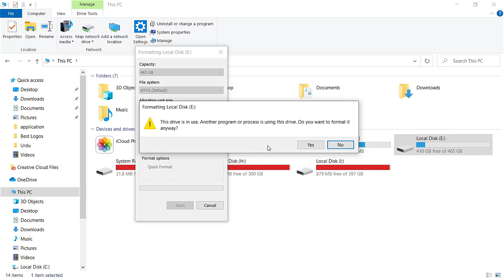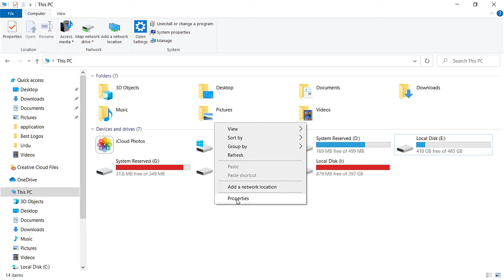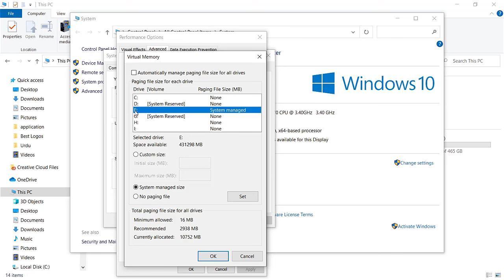Windows Cannot Format This Drive Quit Any Disk Utilities or Other Programs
In this tutorial, you will learn the error 'Windows cannot format this drive. Quit any disk utilities or other programs that are using this drive, and make sure that no window is displaying the contents of the drive. Then try formatting again' will be fixed. You have to watch the complete video to understand the concept and solution. This trick is illustrated in Windows 10. Therefore, you can apply that to any windows including Windows 10.